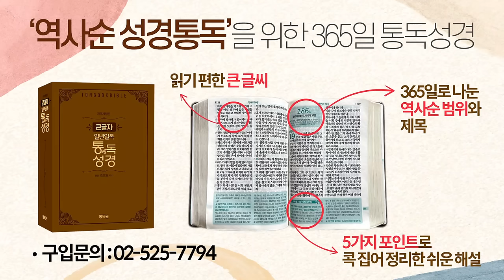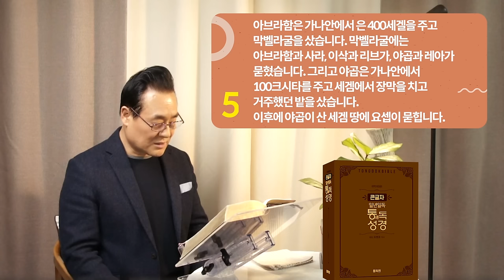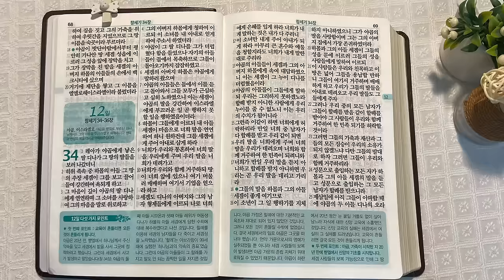역사순 통독성경 11일 | 화해의 식탁 | 창세기 31~33장 | 세계적인 신학자 통박사 조병호의 성경통독